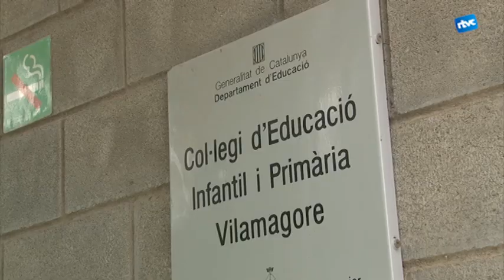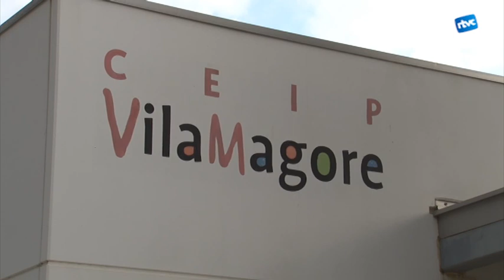L'escola Vilamagore ja no té nens de P3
El Departament d'Ensenyament fa tancar la línea de P3 de l'escola Vilamagore. El centre, un precursor de l'anomenada escola activa, a partir d'aquest curs anirà eliminant les classes dels petits progressivament fins a convertir-se en l'Institut Vilamajor.